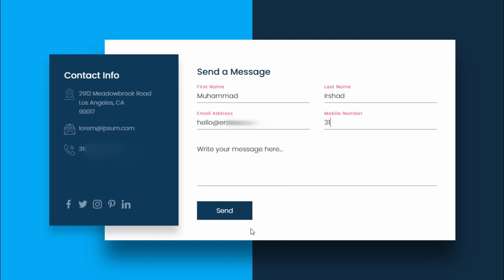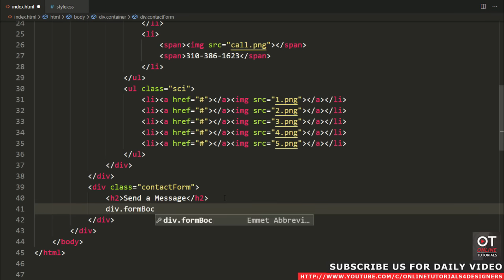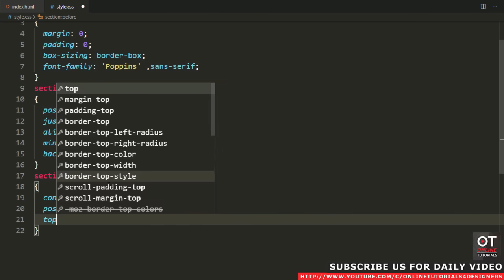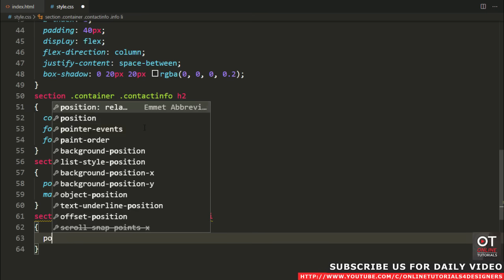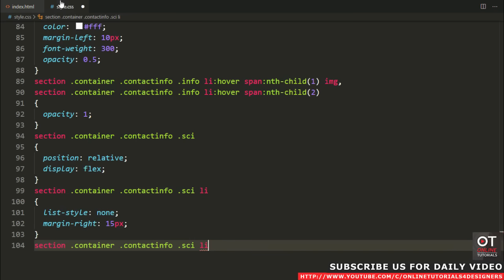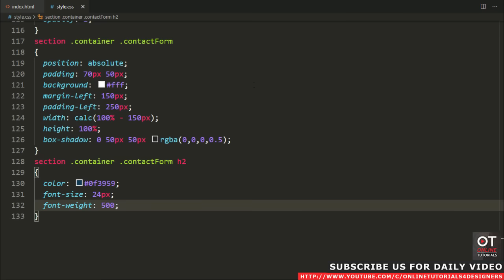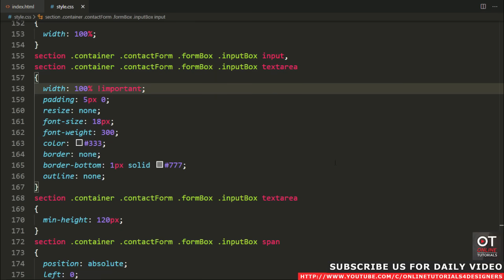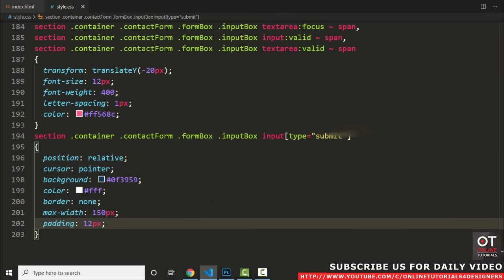Creating an Impressive Contact Us Page using Html5 & CSS3| Floating Placeholder CSS3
Enroll My Course
Course 01 : Build Complete Real World Responsive Websites from Scratch

Course 02 : Next Level CSS Creative Hover & Animation Effects